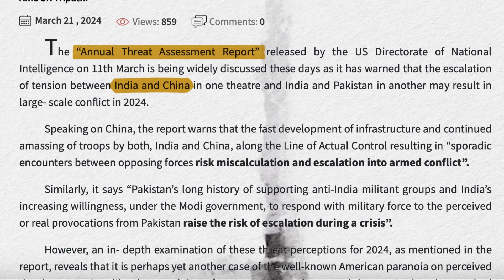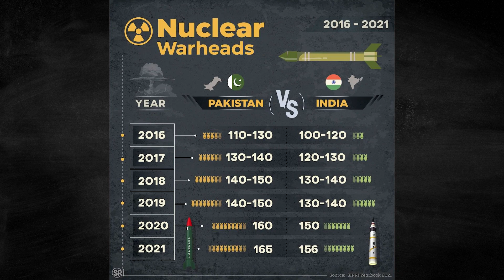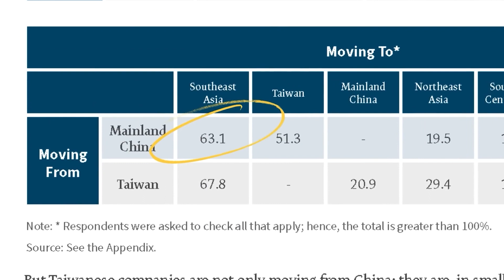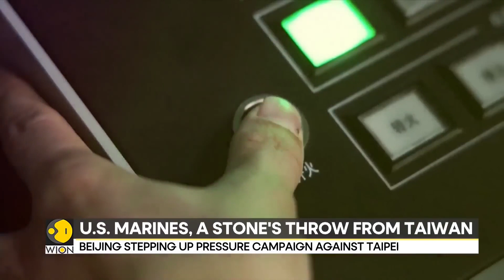Why WAR between CHINA and INDIA so close?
India and China are the two largest countries in Central Asia, with a total of 3 billion people living in these countries. These are two huge economies that have been developing rapidly in recent decades. These two powerful states are members of the BRICS international organization. We always knew about their friendly and partnership relations. But in reality, not everything is so simple in their relationship. There is considerable enmity between these countries, great competition in the region, as well as territorial conflicts, which from time to time lead to hostilities. Before all this, the great China–India War took place between the states in 1962. Today, the aggravation of the conflict is only increasing, and in the coming years we may witness a war between India and China.

In today's video we look at Why WAR between INDIA and CHINA is very likely

Inspired by How Geography is Pushing India & China to War

Inspired by China's War Against India, 1962 | Animated History

Inspired by What the China-India Border Dispute is Really About